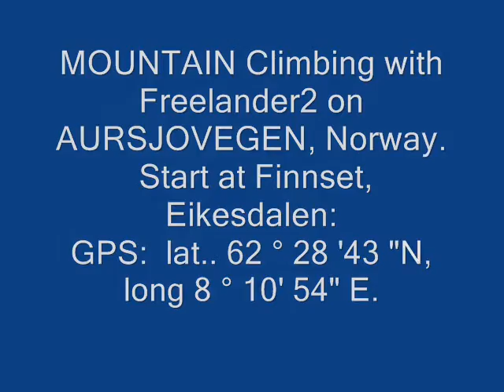Aursjovegen, Norway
Mountain climb with Freelander2
GRIEG: Peer Gynt Suite No. 1 "Death of Åse"